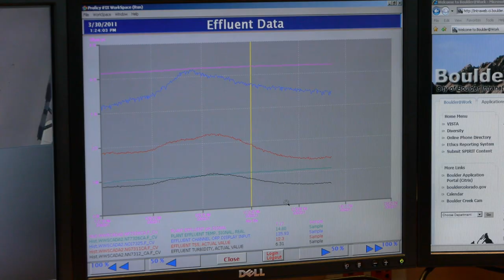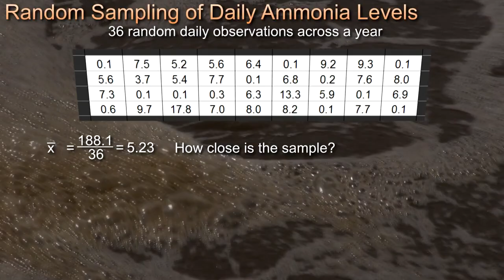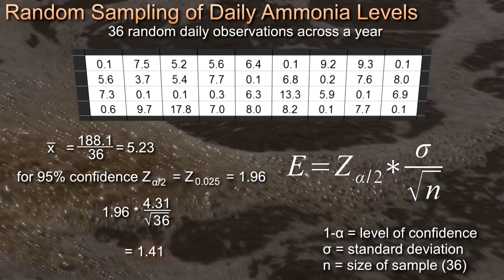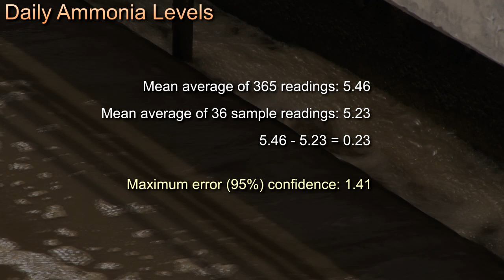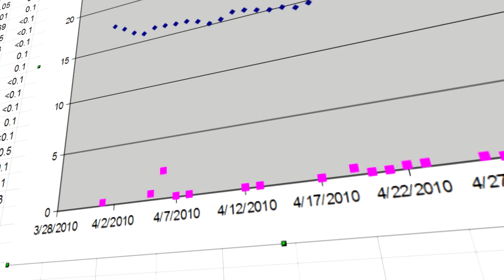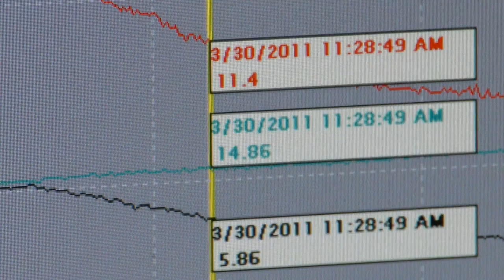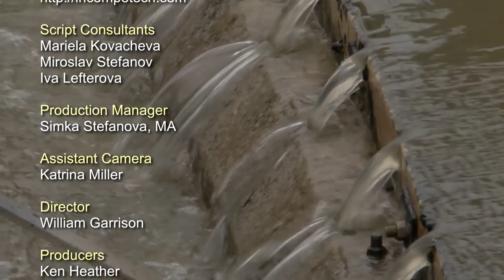Sampling and Wastewater Treatment (DeSTRESS Film 13)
DeSTRESS films combine live-action explanation and interviews, filmed in a variety of locations, with narrated animations that take the viewer through a worked example. The City of Boulder's Wastewater Treatment Facility is used as an example of how random sampling is used to monitor quality.

This video has been produced as part of the DeSTRESS project, part of the UK Open Educational Resources programme funded by the HE Academy and the JISC. For downloadable versions of the DeSTRESS films and supporting resources